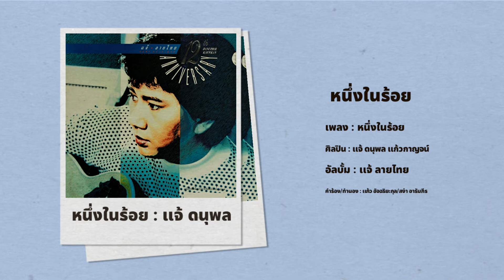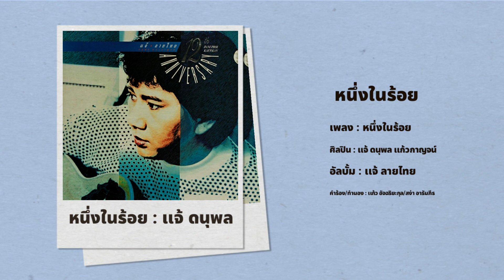หนึ่งในร้อย : แจ้ ดนุพล แก้วกาญจน์